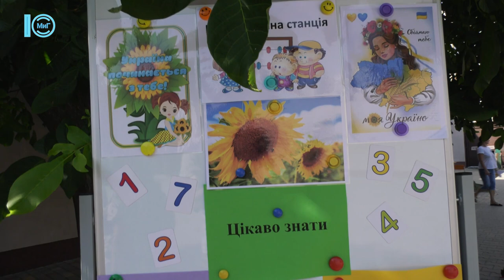Творчі майстерні для вчителів: триває педагогічний тиждень. 21.08.2023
В Ліцеї №1 стартував педагогічний тиждень. 21 серпня викладачі ділилися досвідом один з одним у форматі гри.